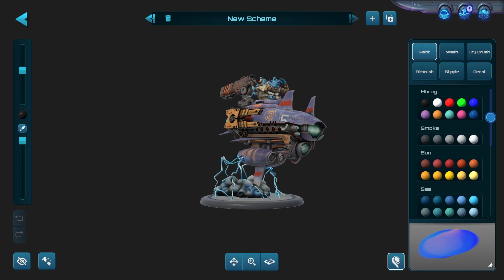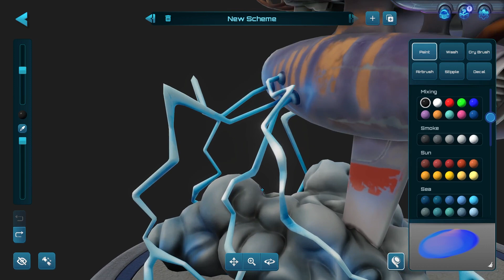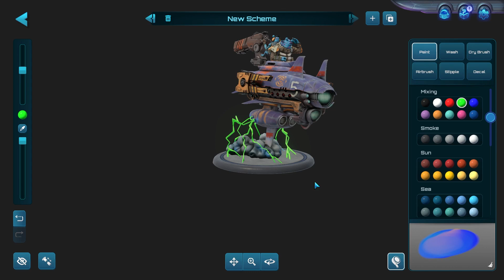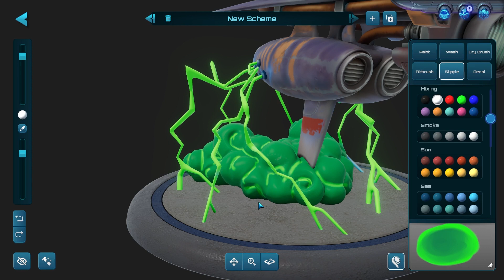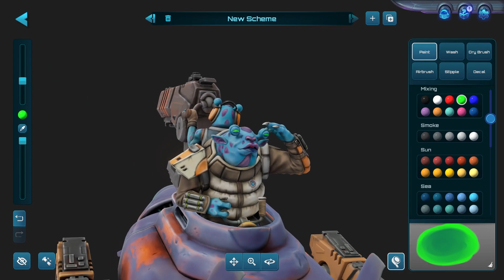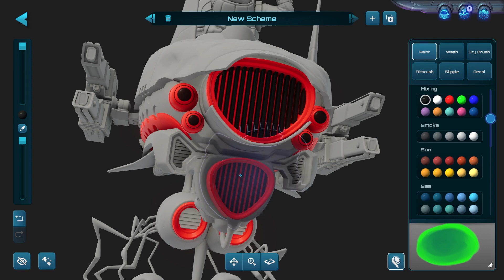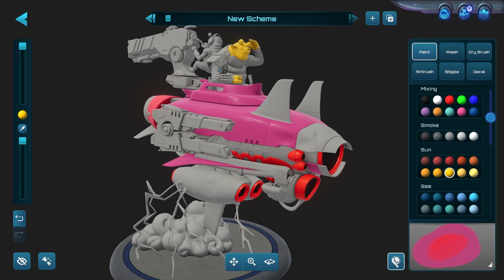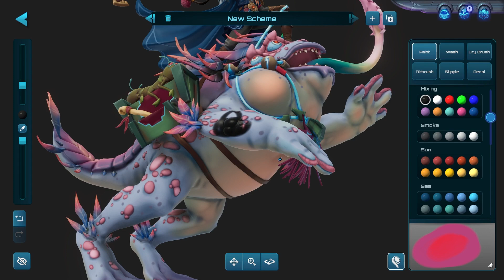Moonbreaker Unit (Mini) Customization (Paint Mode, All Characters, Units, Skins, Season Track, More)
I decided to take a 'quick' look at all the character creation and customization options in Moonbreaker. This includes all the units (minis) and captains, their skins, the paint mode in the game, profile images, the lore recordings, the in-game store, seasonal reward track (battle pass) and more!

► Timestamps ◄

Intro - 0:00

All Units - 01:43
Paint Mode - 12:41
Lore Recording - 28:57
Profile Pictures - 31:23
Game Modes - 32:32
Tutorial - 34:05
In-Game Store - 34:50
Booster Pack Preview - 36:04
Season Track (Battle Pass) - 38:06

Outro - 42:40

Moonbreaker is a turn-based strategy, tabletop tactics game. Designed to be a true digital miniatures experience, set in an expansive sci-fi universe crafted by Brandon Sanderson. Direct Captain & Crew to determine the fate of the Reaches in gripping, ever changing competition & adventure.

► Lumin Links ◄